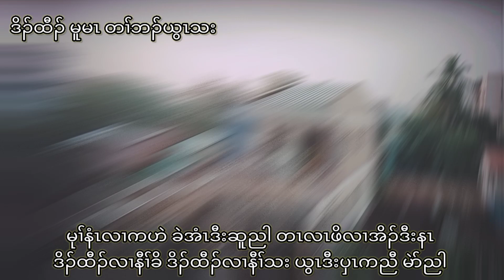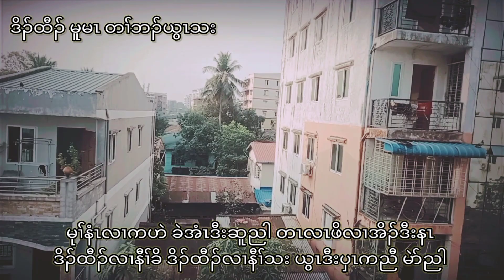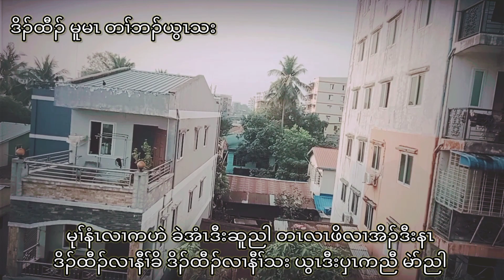Praise and Worship Song 03, Praise God Song AMG Studio Music Production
ဒိၣ်ထီၣ် မူမၤ တၢ်ဘၣ်ယွၤသး

ဟီၣ်ခိၣ်အံၤ မ့ၢ်ဒၣ်ယွၤတ့လီၤဝဲဒၣ်

 မုၢ်လါဒီးဆၣ် ယွၤမၤလၢပှဲၤအီၤ

တၢ်ခဲလၢာ် ထံၣ်ဝဲဒၣ် ဃံလၤလီၤအဲၣ်

ဒိၣ်ထီၣ်ဝဲဒၣ်လၢ စၢ်ယွၤအမဲာ်ညါ

နၤဒီးယၤ တၢ်ဘၣ်တ့အထီကတၢၢ်

အိၣ်မူဟ့ၣ်လီၤ နသးလၢယွၤအဂီၢ်

ခရံာ်ဘီမုၢ် ကဒိၣ်ထီၣ်ဂီၢ်

ခါလၢဆူညါ ဂုာ်ကျဲးစၢး ဟံးန့ၢ်စၢ်ယွၤ အဂံၢ်ဘါ

မုၢ်နံၤလၢကဟဲ ခဲအံၤဒီးဆူညါ တၤလၤဖိလၢအိၣ်ဒီးနၤ ဒိၣ်ထီၣ်လၢနီၢ်ခိ ဒိၣ်ထီၣ်လၢနီၢ်သး ယွၤဒီးပှၤကညီ မဲာ်ညါ

Karen New Song Karen Christian Home Song
Jerry Lin  AMG Studio Music Production
Double H Music Band Puhswal Doh
Ywar Tar Eh Tar Kwee Ka Sar
ယွၤတၢ်အဲၣ်တၢ်ကွံကစၢ်
Birthday Song, နံၤအိၣ်ဖျဲၣ်အတၢ်ဆၢဂ့ၤ. Jerry Lin, CRAB, Puhswal Doh, ဖုဆွဲၣ်ဒိၣ်, AMG Studio Music Production
Birthday Song, ဒိၣ်ထီၣ်လၢ တၢ်သ့ၣ်ညါယွၤ. Jerry Lin, CRAB, ဖုဆွဲၣ်ဒိၣ်, AMG Studio Music Production
Merry Christmas and Happy New Year 01. Puhswal Doh, ဖုဆွဲၣ်ဒိၣ်, AMG Studio Music Production